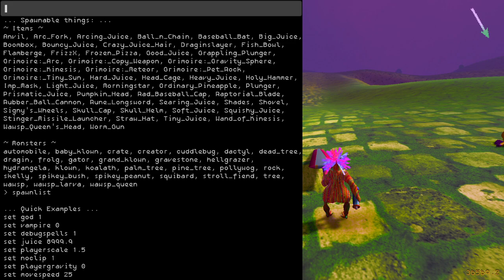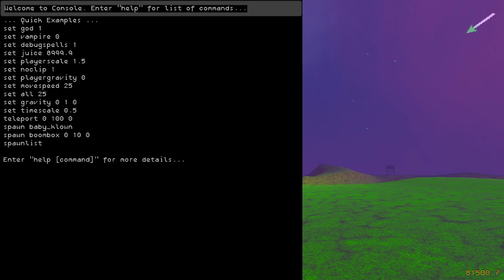juice galaxy | Maloope ep 4 FINALE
heoy in this onew if di the sting and sutff cuz i dsisd so ok bye and subscirbe. Juice Galaxy